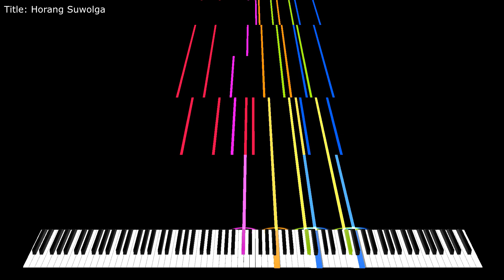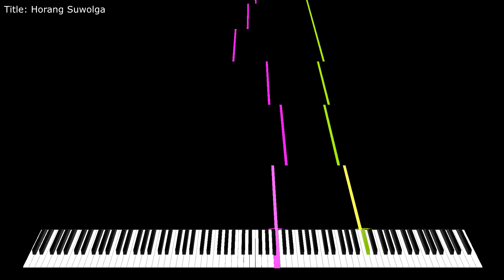【MIDI】Horang Suwolga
Original Artist: Narae
Arranged By: Kanade Tachibana
Sheet Music: Zygarde

I'll have a big project coming soon.